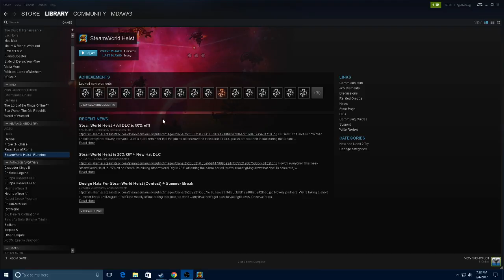First Few Minutes of Steamworld Heist